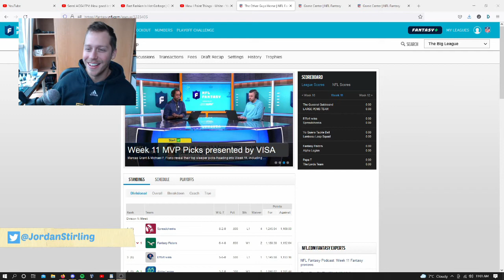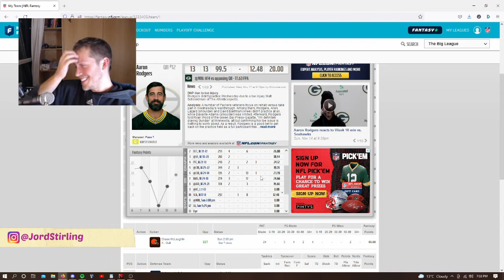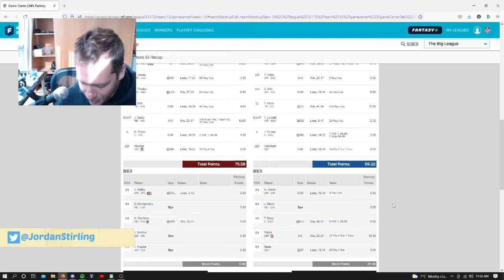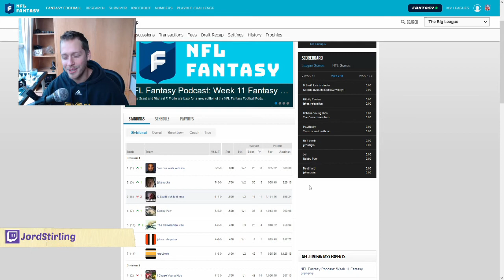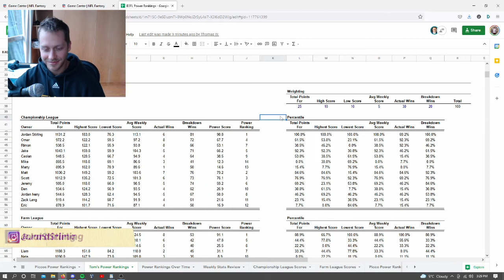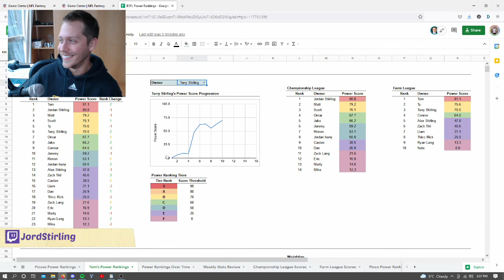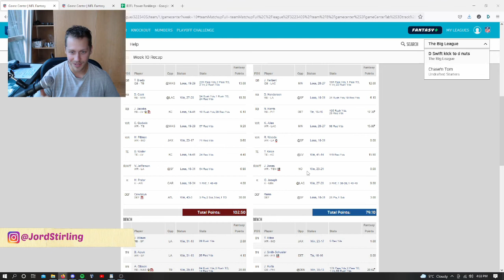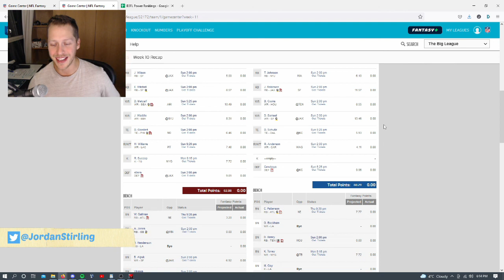The B3FL Official Podcast S21W11 - Terry Stirling & Omar El Gamal & Big Tom Wnuk